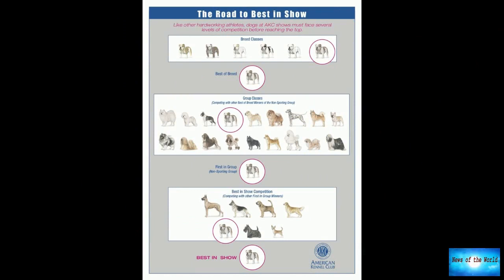The history-making winner of this year’s National Dog Show stops by TODAY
News of the world: The history-making winner of this year’s National Dog Show stops by TODAY

A Scottish deerhound named Claire just made history by becoming the first dog to win the Best in Show title two years in a row at the National Dog Show in Philadelphia.The competition was fierce this year, with five of the top eight dogs in the country competing. But 4-year-old Claire seemed confident as she excelled in a series of challenges.“She's a year older and more sure of herself and mature into her body, ” her owner, Angela Lloyd, said after her victory.“You work daily with these dogs th

technologic.